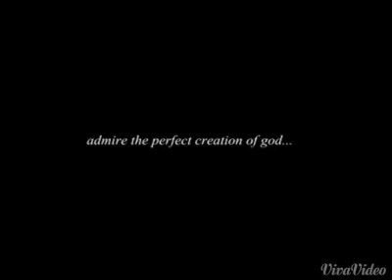La nascita, vale la pena di guardarlo